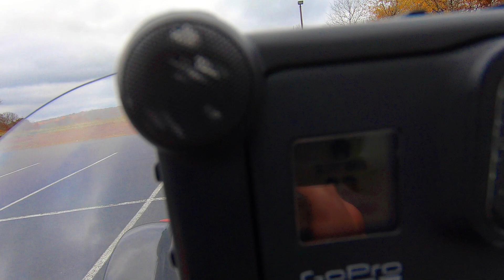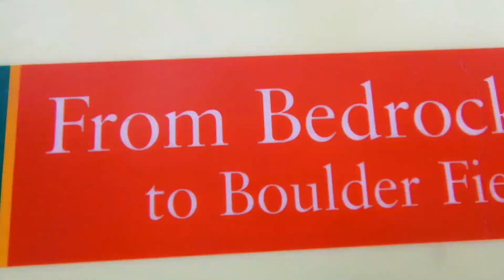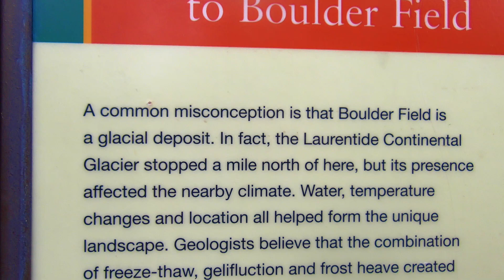Smashed Go Pro 8 on my moto journey with epic scenery! Discover a boulder field from the ice ages!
This video is an exploration of Northeastern Pennsylvania during the fall of 2020.  It features Hickory Run state park, a boulder field from 20,000 years ago, and some off road adventures along the way!

Madbike Gloves at Americanlegendrider.com, use my link for the best price! https;//

Hero GO PRO 7 black
Hero GO PRO 8 black
DJI MAVIC AIR 2
DIXXON Flannel
Joe Rocket Atomic Boots